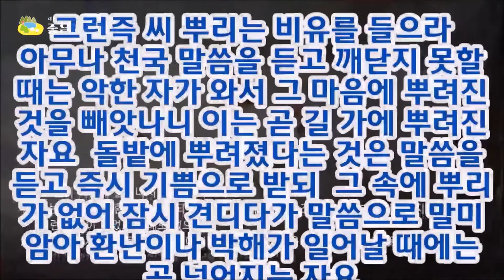길가와 돌밭에 떨어진 씨( 마13:18-23 )/좋은친구교회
길가에 떨어진 씨 -그리스도의 복음을 거부한 자
돌밭에 떨어진 씨-예수믿음을 영웅전으로 받아들여 세속의 사상에 신앙이 말라버린 자

씨뿌리는 자의 비유에서 씨는 무엇을 뜻할까요?
그리고 길가와 돌밭의 의미는 무엇일까요?
씨는 흙이 깊은 곳에 튼튼하게 뿌리를 내립니다.
흙은 무엇일까요?
우리의 믿음의 뿌리는 어디에 내려야 할까요?